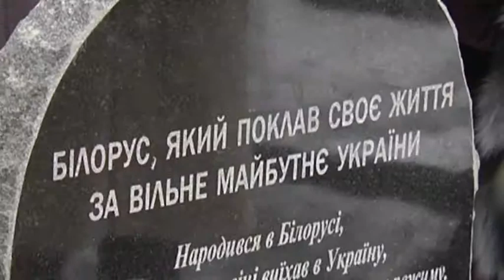Belarusian hero of Ukraine was praised with a monument in Kyiv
Mykhaylo Zhyznevskyy one of the first victims of Euromaidan received a monument in central Kyiv

One of the first people to lose their lives in Ukraine's Euromaidan protests earlier this year was Belarusian Mykhaylo Zhyznevskiy.

A monument to him has been erected in the center of Kyiv, but his relatives have also been pushing for him to be posthumously awarded the title of 'Hero of Ukraine.'

But according to Ukrainian legislation, the honour cannot be conferred upon a foreign citizen Nina Zhyznevska, mother of Mykhailo Zhyznevskiy: "If Misha would get the status of "Hero of Ukraine" it would silence the critics that call him a bandit and a nazi."

Misha's relatives plan to appeal to Ukraine's president to change the law so that anyone of any nationality can be designated a 'Hero of Ukraine.'